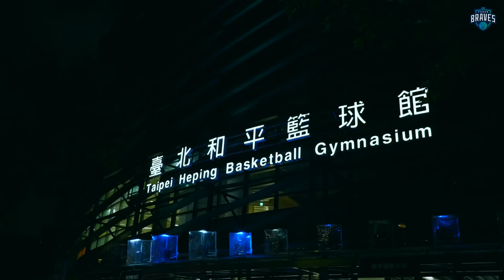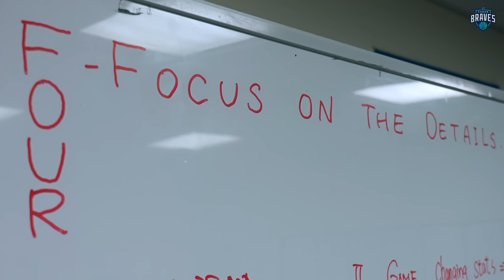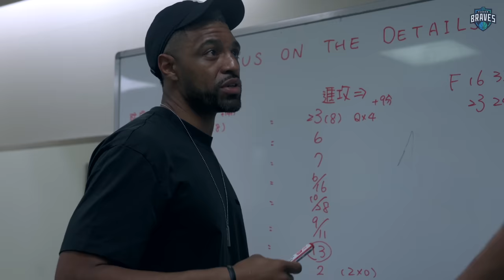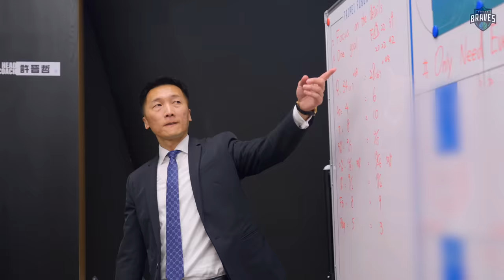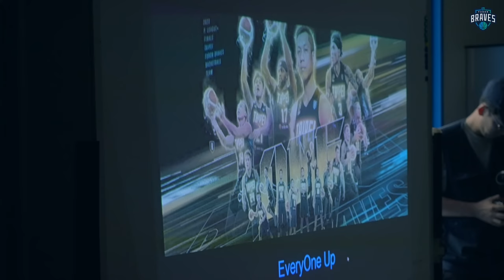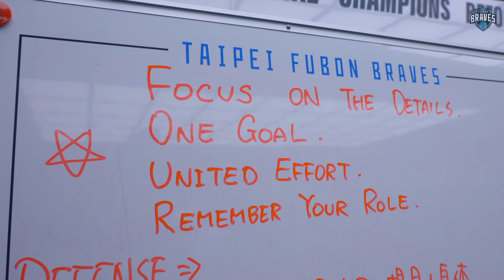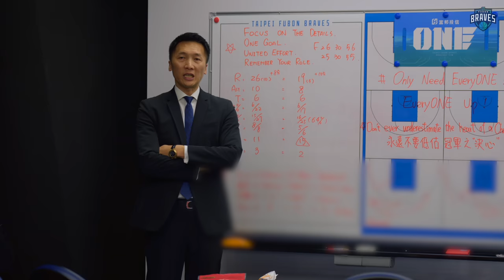BRAVES MINI MOVIE 勇士總冠軍賽微電影《ONE》下集 - 三連霸 王朝的誕生 DYNASTY [中文字幕CC English Sub]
大家期盼已久的微電影，正式上映！
三連霸代表一個王朝的誕生，我們真的辦到了。這份榮耀和感動得來不易，這部微電影希望能帶給所有勇士球迷再一次的感動，重現當時的榮耀時刻。

00:00 - 01:02 前導預告
01:03 - 03:05 GAME 1
03:06 - 13:37 GAME 2 Focus On The Details
13:38 - 18:56 GAME 3 One Goal
18:57 - 20:50 GAME 4
20:51 - 32:30 GAME 5 United Effort
32:31 - 40:13 GAME 6 Remember Your Role
40:14 - 46:53 三連霸 王朝的誕生
46:54 - 47:50 片尾彩蛋